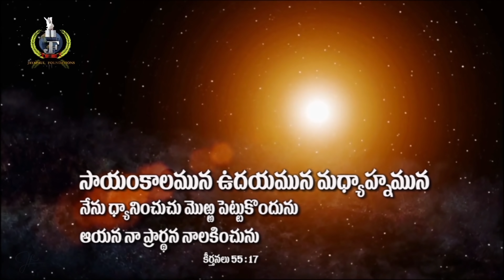Live (09 నవంబర్ 20) మన నోటి నిండా నవ్వుండును (కీర్తన 126) | Dr Jayapaul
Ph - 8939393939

Dr Jayapaul